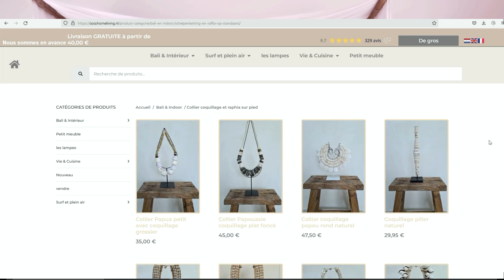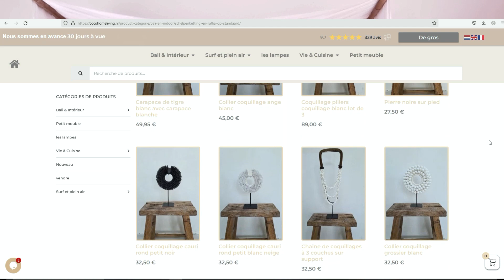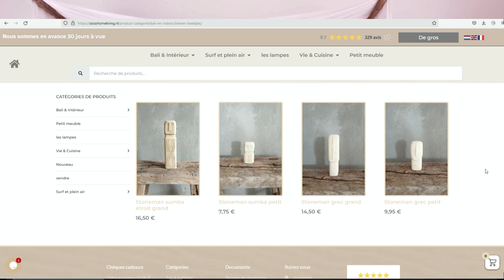HAUL DECO DE DINGUE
Je kiffe ma nouvelle déco à prix de fou !!!

L'Insta d'Angela (cocohomeliving): cocohomeliving-angela-

Le Vinted de Julie : juju84400
Son Insta : juliiiesweethome
Le vinted de Marine : marinesecret
Son Insta : marine-bohohome
 Mon Vinted : jena494

Mes bons plans:

- Ma boutique Amazon
- Poulpeo : mon code de parainage : T2Unab
- Igraal te permet de cumuler de l'argent à chaque commande passée, tu peux obtenir 5€ dés ton inscription via mon lien de parrainage:
- Showroom privé : mon code de parrainage : NATags5m
- Yesstyle : mon code de parainage : JENALALJUL4

Mes bons plans:
 Quelques coups de coeur :
- Dupes de parfums de luxe qui tiennent toute la journée:
Mes lunettes en écailles:
Mes lunettes que j'adore ! C'est le modèle Aphodite
- L'aspirateur balai Jimmy H8 pro sur Amazon.fr
20€ code: 76DJULXH
- Mon bureau en marbre blanc:

Musique Youtube